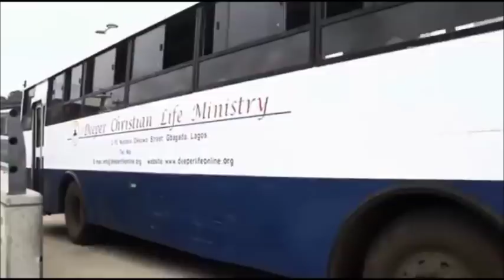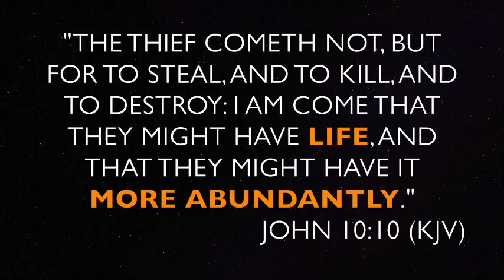THE ROOT AND THE REMEDY FOR MYSTERIOUS AFFLICTIONS - PAS. W.F. KUMUYI